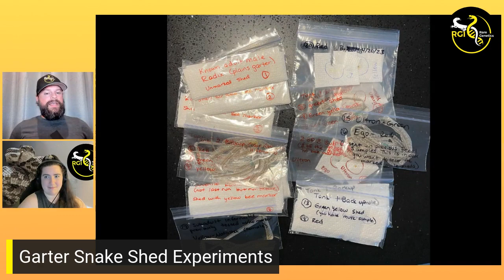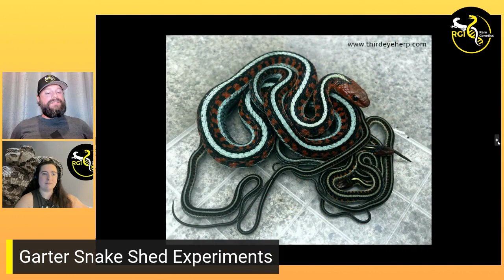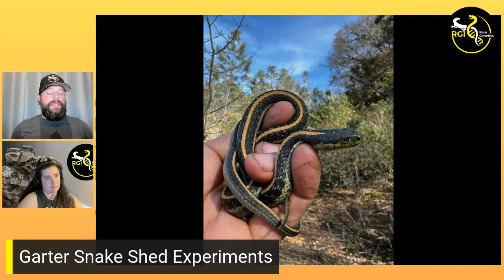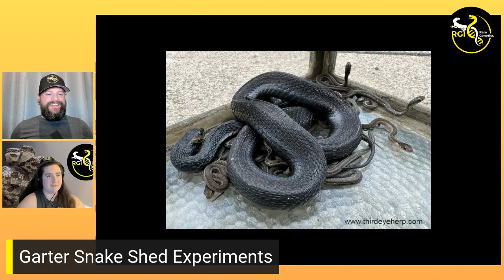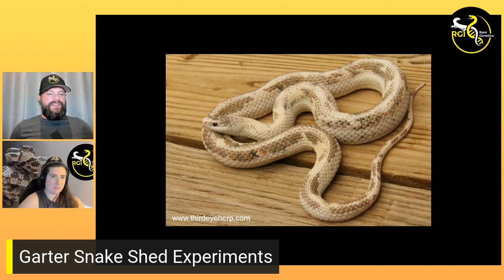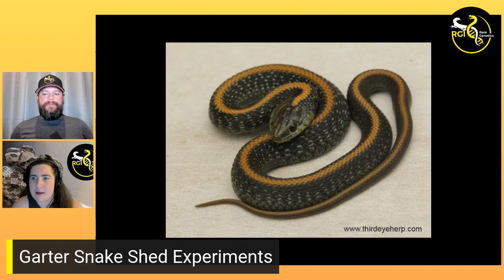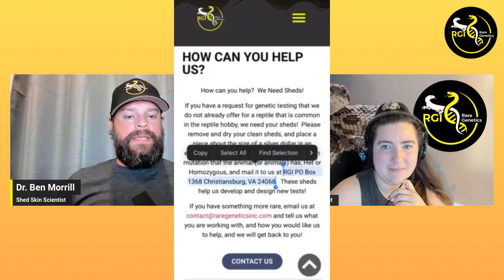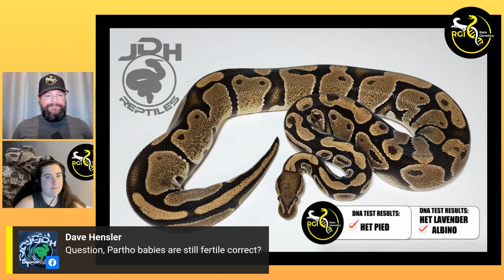Extra Happy Mother's Day To Those Who Don't Have A Father??? - Reptile Genetics Weekly, Ep. 6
What's going on in the world of reptile genetic testing???

Episode #6 is our FIRST LIVESTREAM, and we discuss the latest shed test updates, an experiment with Garter Snake Shed Tests, Parthenogenesis in reptiles (therefore the Mother's Day theme!) and answer questions from our viewers--LIVE!

Special thanks to Dave Hensler of @JDHReptiles,  Katie Beckett of ClutchCityClutches, and Tim Spuckler of ThirdEyeHerp for letting us share their content as part of our discussions today!